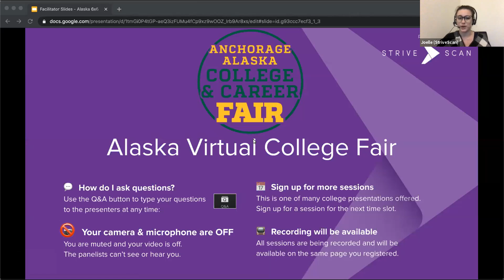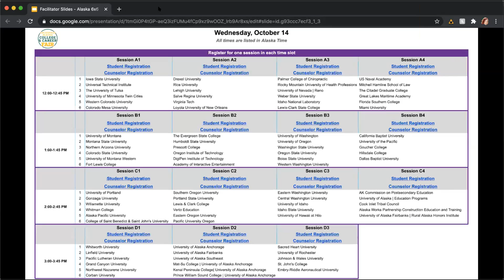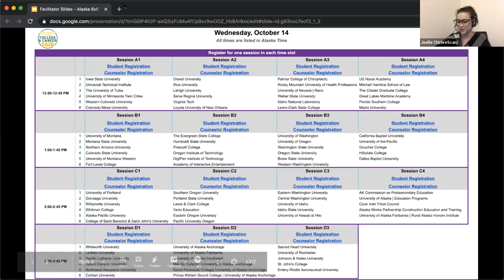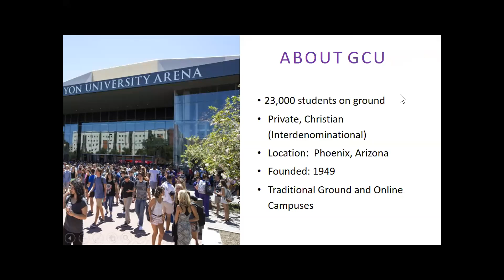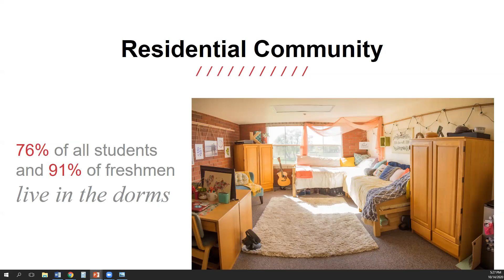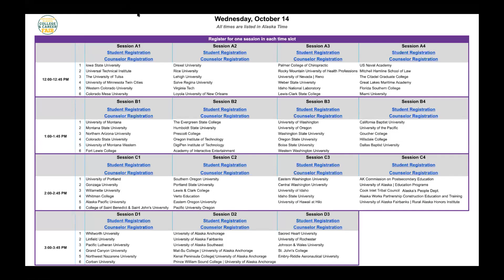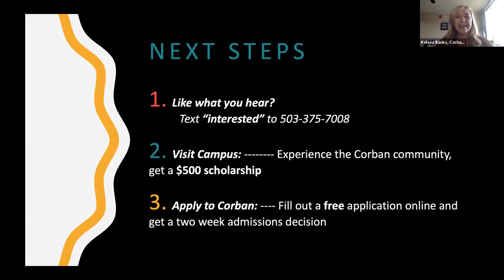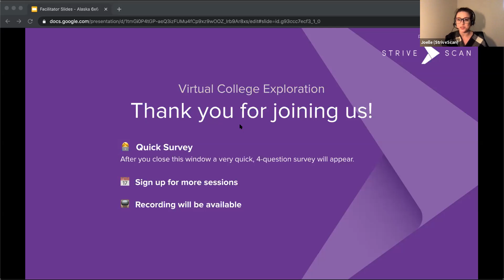Session D1 - Alaska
Whitworth University
Linfield University
Pacific Lutheran University
Grand Canyon University
Northwest Nazarene University
Corban University